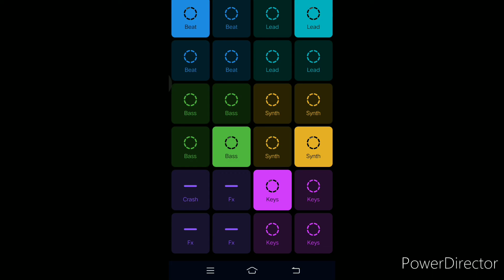new OST coming soon?!